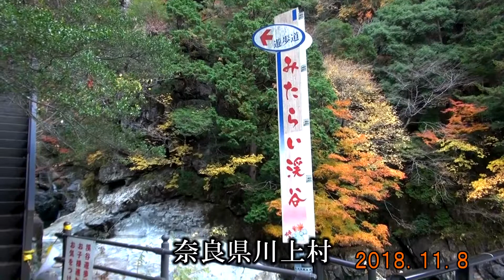紅葉 みたらい渓谷 2018.11